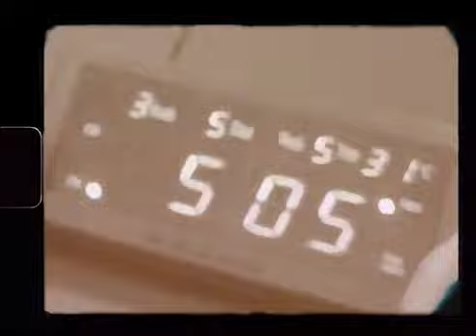Umaasa | Humprey & Heisha [Cover]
Title: Umaasa | Humprey & Heisha [Cover]
Date: May 1, 2021
Duration: 5:41

This film or music video is made for the arts festival.  And, I am so happy that we made it. The story was made by Lourine Carla Pascua and I am the editor of this. The story goes along with the word "Umaasa"

Covered by:
Humprey Dangkulos & Heisha Agustin

Directed by: Lourine Carla Pascua
Edited by: Shane Picardal